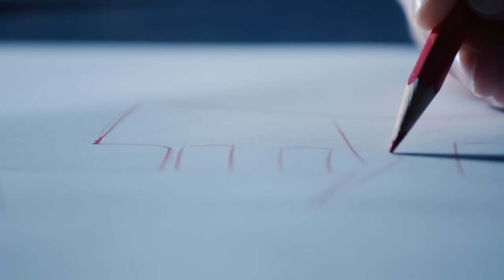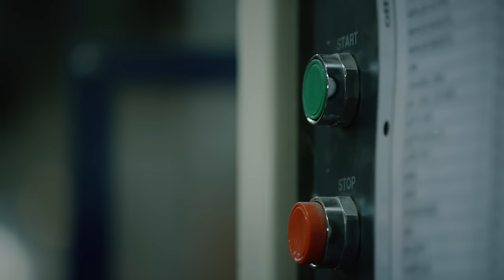The Making of St.Vincent's Ernie Ball Music Man Signature Guitar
Annie Clark shares the inspiration behind her new signature Ernie Ball Music Man guitar, which was envisioned and designed by the Grammy-Award winning guitarist with support from the award-winning engineering team at Ernie Ball Music Man. Crafted to perfectly fit her form, playing technique and personal style, the St. Vincent model was designed and developed in Ernie Ball Music Man's San Luis Obispo, California factory. It is available in black or custom Vincent Blue, a color hand-mixed by Annie. Featuring an African mahogany body, Ernie Ball Music Man tremolo, gunstock oil and hand-rubbed rosewood neck and fingerboard, St. Vincent inlays, Schaller locking tuners, 5-way pick up selector with custom configuration and 3-mini humbuckers, the guitar also comes complete with Ernie Ball Regular Slinky guitar strings.